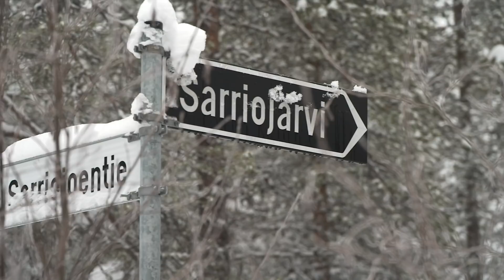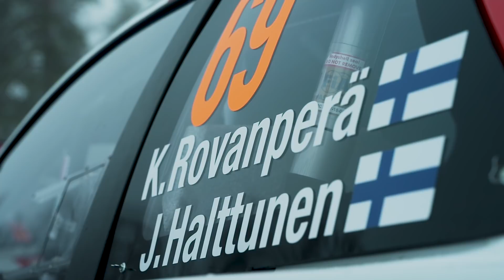Arctic Rally Finland 2021 - SS1 Pre-stage Report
DirtFish's Colin Clark and David Evans give you a preview of what to expect on SS1 of WRC Arctic Rally Finland 2021.